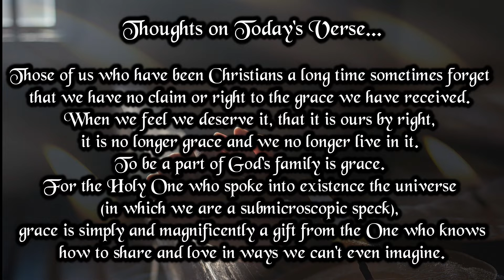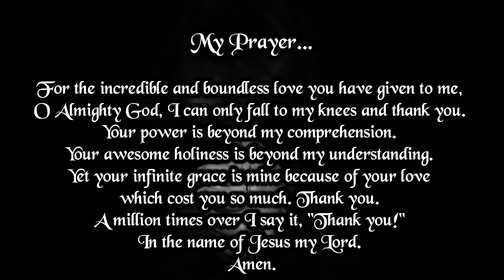Verse And Prayer For The Day | 30th August 2022 | Bible Verse | My Life With God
"You are no longer foreigners and aliens, but fellow citizens with God's people and members of God's household."
—Ephesians 2:19

Those of us who have been Christians a long time sometimes forget that we have no claim or right to the grace we have received. When we feel we deserve it, that it is ours by right, it is no longer grace and we no longer live in it. To be a part of God's family is grace. For the Holy One who spoke into existence the universe (in which we are a submicroscopic speck), grace is simply and magnificently a gift from the One who knows how to share and love in ways we can't even imagine.

My Prayer...

For the incredible and boundless love you have given to me, O Almighty God, I can only fall to my knees and thank you. Your power is beyond my comprehension. Your awesome holiness is beyond my understanding. Yet your infinite grace is mine because of your love which cost you so much. Thank you. A million times over I say it, "Thank you!" In the name of Jesus my Lord. Amen.